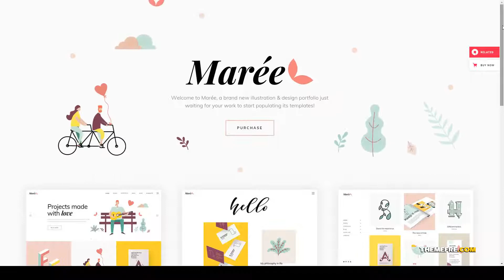Mare - Illustration and Design Portfolio Theme design designer portfolio Build Website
Columns 4+

 Layout Responsive